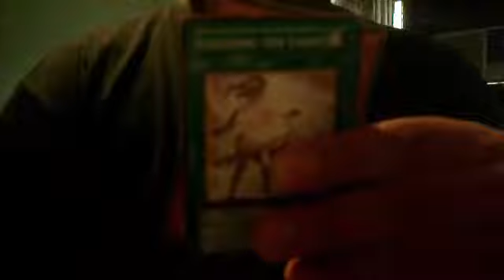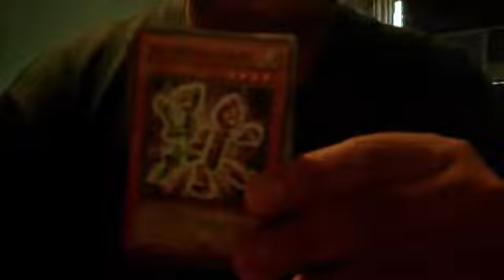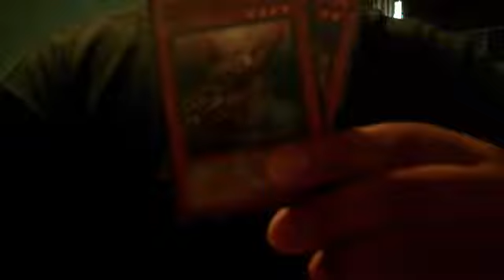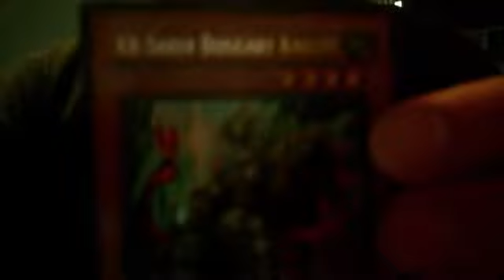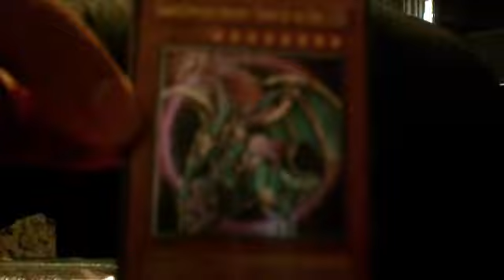lo que me salio en sneak preview shining darkness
hola gente, tomando breack otra ves de las subidas antigravity 4ever, aqui les muestro lo que me salio el sneak preview, disculpen co la mala calidad de la imagen u.u la luz nunca me ayuda. pero les mostrare de mejor calidad lo que me salio al igual que el duelist pack de kaiba.